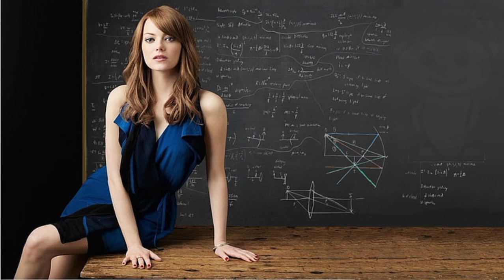Emma Stone A Rising Star She is renowned American actress known for her versatility Short Biography